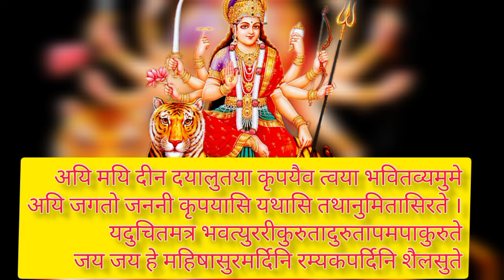महिषासुरमर्दिनि स्तोत्रम् - अयि गिरिनन्दिनि (Mahishasura Mardini Stotram - Aigiri Nandini)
महिषासुर मर्दिनी स्तोत्र !!

अयि जगदम्ब मदम्ब कदम्ब वनप्रियवासिनि हासरते
शिखरि शिरोमणि तुङ्गहिमलय शृङ्गनिजालय मध्यगते ।

अयि शतखण्ड विखण्डितरुण्ड वितुण्डितशुण्द गजाधिपते
रिपुगजगण्ड विदारणचण्ड पराक्रमशुण्ड मृगाधिपते ।

चतुरविचार धुरीणमहाशिव दूतकृत प्रमथाधिपते ।

अयि शरणागत वैरिवधुवर वीरवराभय दायकरे
त्रिभुवनमस्तक शूलविरोधि शिरोऽधिकृतामल शूलकरे ।

अयि निजहुङ्कृति मात्रनिराकृत धूम्रविलोचन धूम्रशते
समरविशोषित शोणितबीज समुद्भवशोणित बीजलते ।

धनुरनुषङ्ग रणक्षणसङ्ग परिस्फुरदङ्ग नटत्कटके
कनकपिशङ्ग पृषत्कनिषङ्ग रसद्भटशृङ्ग हताबटुके ।

धुधुकुट धुक्कुट धिंधिमित ध्वनि धीर मृदंग निनादरते

जय जय जप्य जयेजयशब्द परस्तुति तत्परविश्वनुते
झणझणझिञ्झिमि झिङ्कृत नूपुरशिञ्जितमोहित भूतपते ।
नटित नटार्ध नटी नट नायक नाटितनाट्य सुगानरते

अयि सुमनःसुमनःसुमनः सुमनःसुमनोहरकान्तियुते
श्रितरजनी रजनीरजनी रजनीरजनी करवक्त्रवृते ।

सहितमहाहव मल्लमतल्लिक मल्लितरल्लक मल्लरते
विरचितवल्लिक पल्लिकमल्लिक झिल्लिकभिल्लिक वर्गवृते ।

अविरलगण्ड गलन्मदमेदुर मत्तमतङ्ग जराजपते
त्रिभुवनभुषण भूतकलानिधि रूपपयोनिधि राजसुते ।
अयि सुदतीजन लालसमानस मोहन मन्मथराजसुते

करमुरलीरव वीजितकूजित लज्जितकोकिल मञ्जुमते
मिलितपुलिन्द मनोहरगुञ्जित रञ्जितशैल निकुञ्जगते ।

प्रणतसुरासुर मौलिमणिस्फुर दंशुलसन्नख चन्द्ररुचे
जितकनकाचल मौलिमदोर्जित निर्भरकुञ्जर कुम्भकुचे

विजितसहस्रकरैक सहस्रकरैक सहस्रकरैकनुते
कृतसुरतारक सङ्गरतारक सङ्गरतारक सूनुसुते ।
सुरथसमाधि समानसमाधि समाधिसमाधि सुजातरते ।

पदकमलं करुणानिलये वरिवस्यति योऽनुदिनं सुशिवे
अयि कमले कमलानिलये कमलानिलयः स कथं न भवेत् ।
तव पदमेव परम्पदमित्यनुशीलयतो मम किं न शिवे

कनकलसत्कलसिन्धुजलैरनुषिञ्चति तेगुणरङ्गभुवम्
भजति स किं न शचीकुचकुम्भतटीपरिरम्भसुखानुभवम् ।
तव चरणं शरणं करवाणि नतामरवाणि निवासि शिवम्

किमु पुरुहूतपुरीन्दु मुखी सुमुखीभिरसौ विमुखीक्रियते ।
मम तु मतं शिवनामधने भवती कृपया किमुत क्रियते

अयि मयि दीन दयालुतया कृपयैव त्वया भवितव्यमुमे
अयि जगतो जननी कृपयासि यथासि तथानुमितासिरते ।